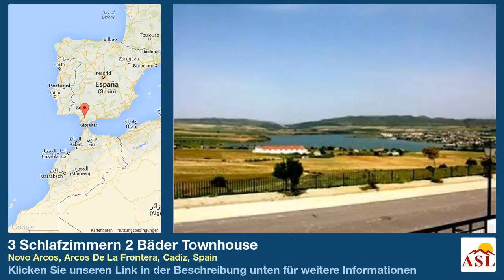3 Schlafzimmern 2 Bäder Townhouse zu verkaufen in Novo Arcos, Arcos De La Frontera, Cadiz, Spain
Weitere Infos auf Townhouse zu verkaufen in Novo Arcos, Arcos De La Frontera, Cadiz, Spain mit 3 Schlafzimmern, 2 Badezimmern